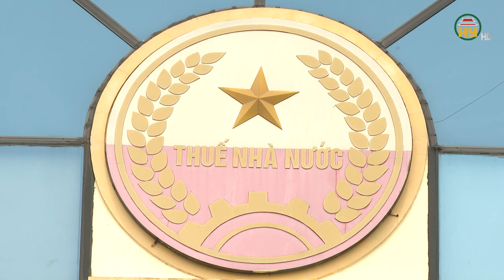Tỉnh Hưng Yên hoàn thành thu ngân sách trước 2 tháng